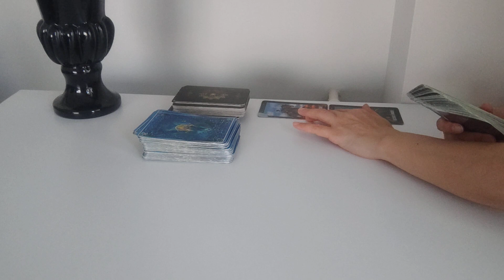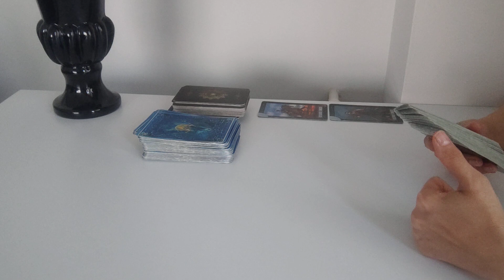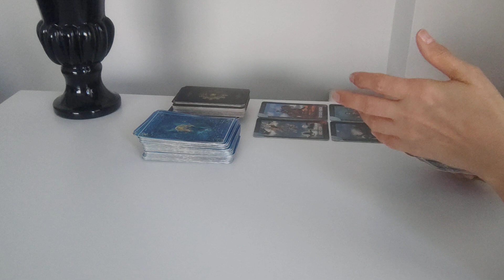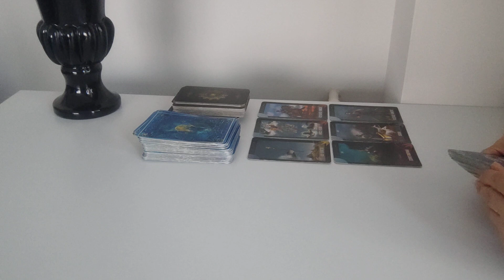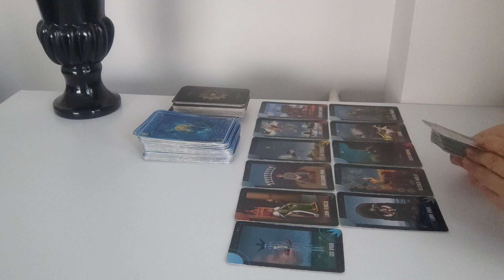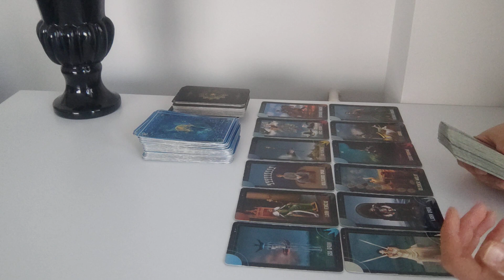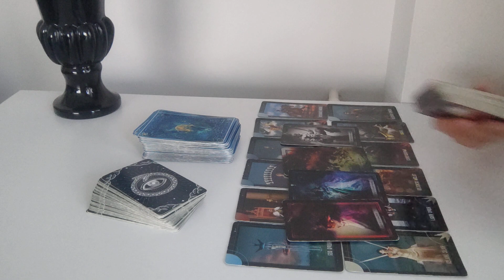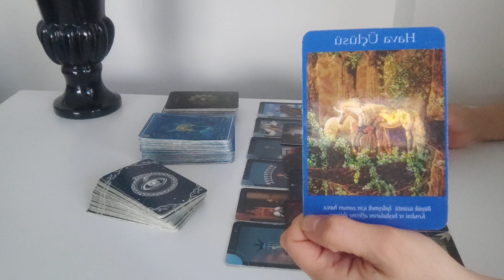YENGEÇ BURCU KASIM AYI TAROT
SADECE MESAJ YOLUYLA ULAŞABİLİRSİNİZ...